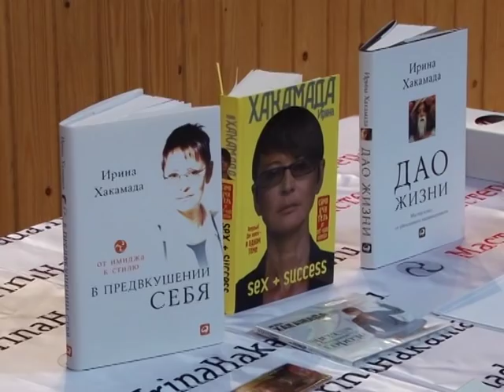Ирина Хакамада в студии РЕН ТВ-Саратов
У нас в гостях писатель, бизнес тренер, общественный деятель, женщина в которой течет самурайская кровь - Ирина Хакамада. Программа вышла в эфир 30 мая 2015 года.